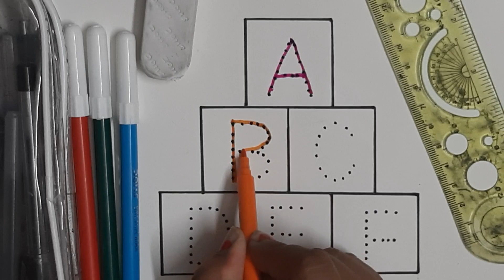A for Apple, B for Ball, ABCD, Alphabet, A to Z, ABCD Rhymes, Colors, Sketch, Phonics Song, Rhymes